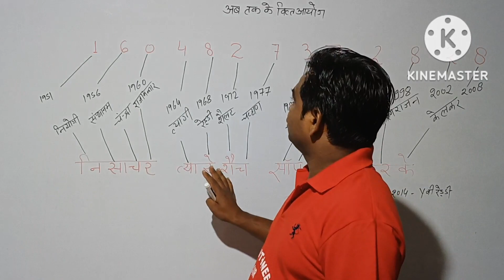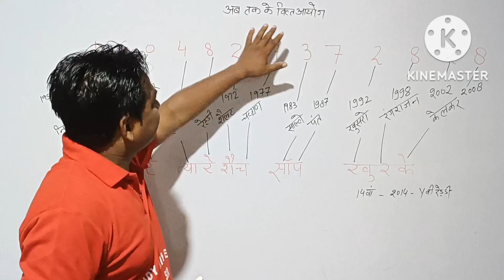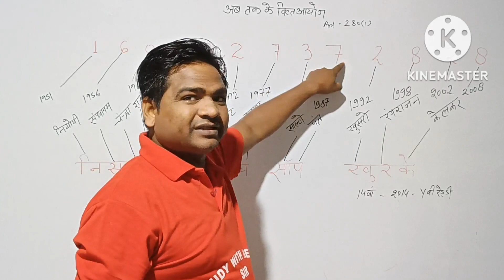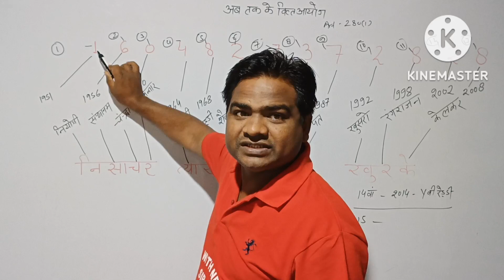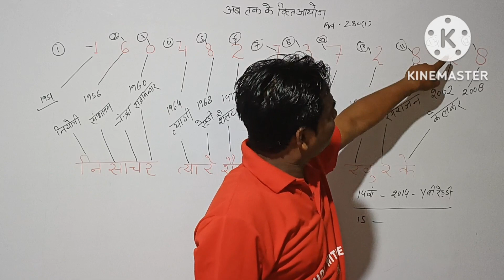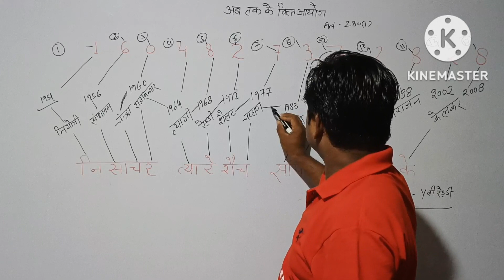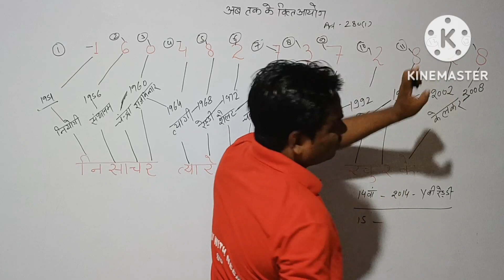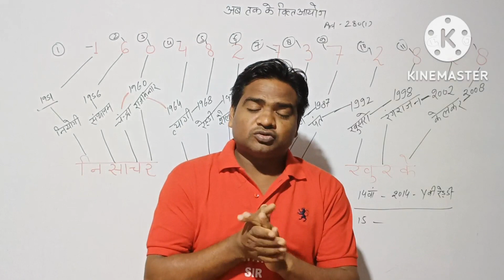वित्त आयोग (AGTA, गन्ना पर्वेक्षक,VDO)ऐसा कभी नहीं पढ़े होगे